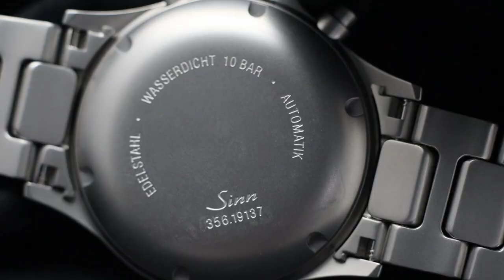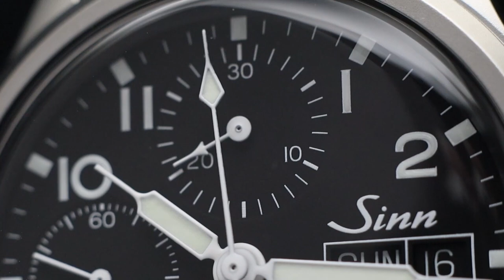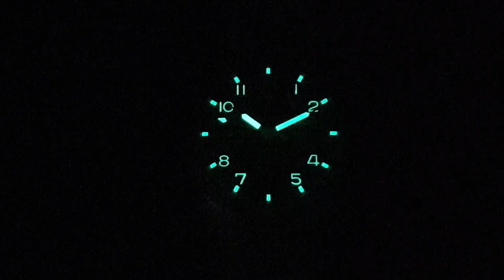Il cronografo compatto dal volto serioso: Sinn 356 Pilot